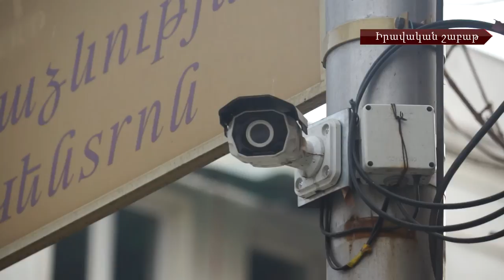Տեսախցիկների խնդրից՝ ընթերակաների ինստիտուտի անարդյունավետ գործունեության մասին